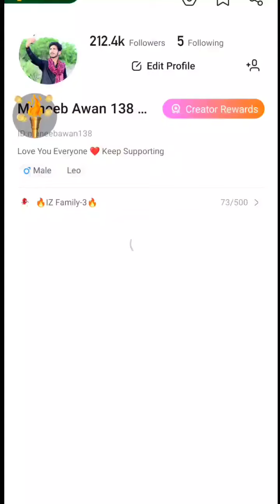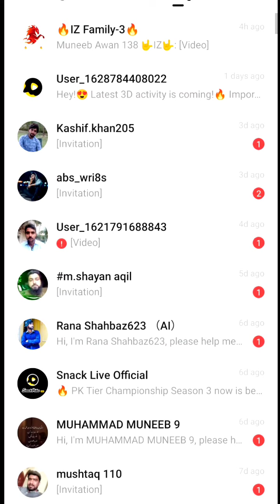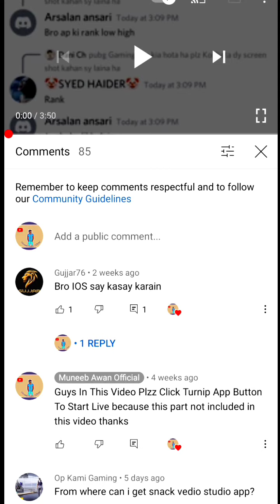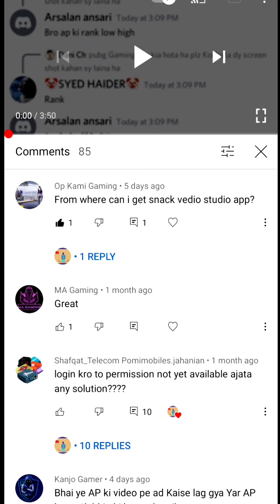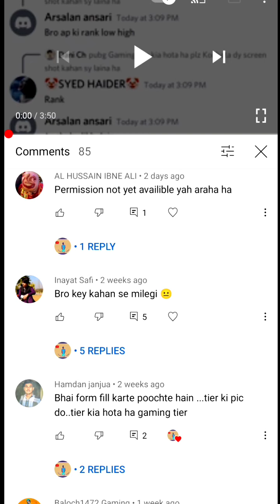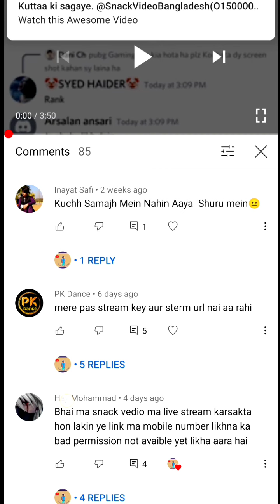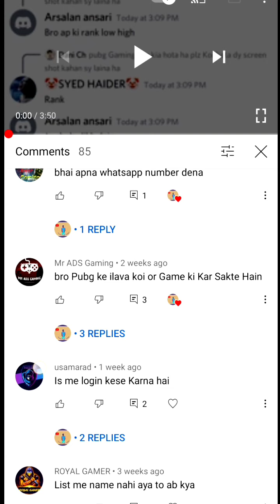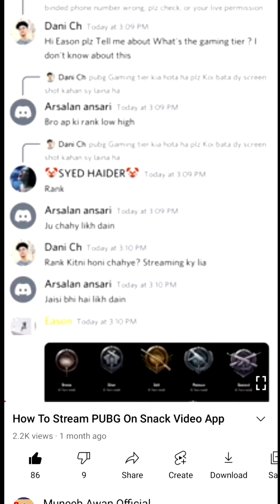All Details About Game Streaming On Snack Video App / Live Streaming